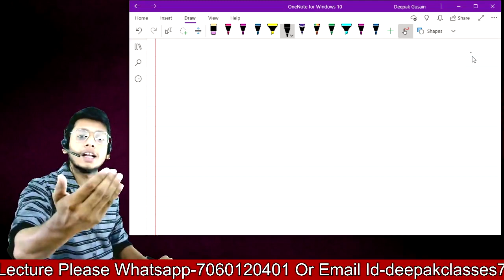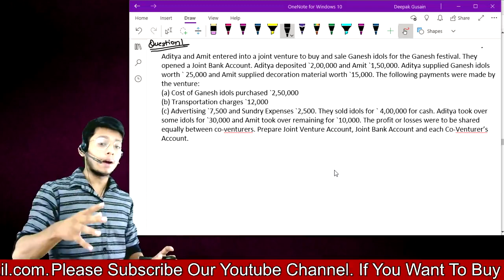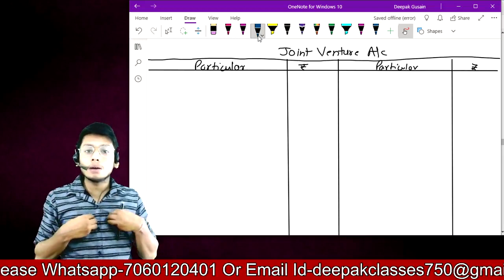JOINT VENTURE (Class-2) || CMA Foundation & Inter Accounts